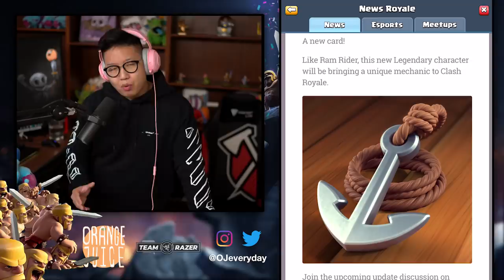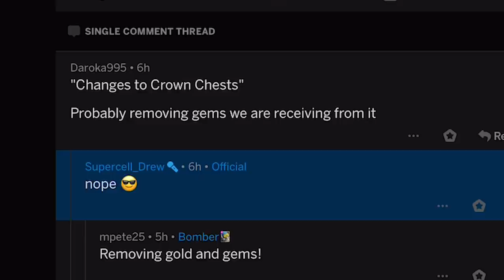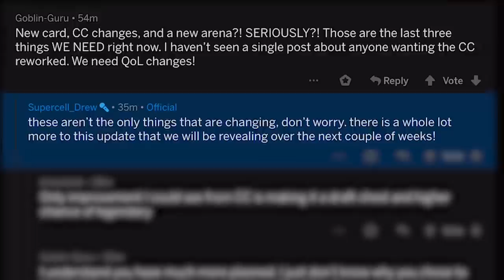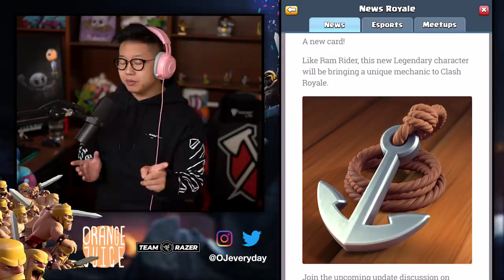NEW HOOK Mechanic & Season Pass POSSIBLY in the NEW Game Update in July? 🍊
The teaser strongly hints that there will be some sort of new mechanic in the game and that it is possibly a hook mechanic. Traditionally balance updates drop with soft client updates on the first Monday. With the season ending in 16 days, with the projected balance schedule and how they are hinting "a couple weeks". It is VERY likely this drops on June 30th at midnight or around that time.